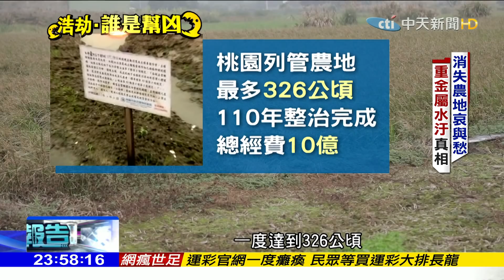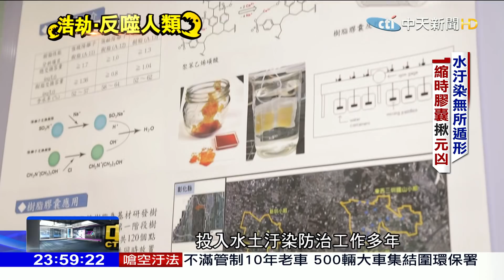2018.06.22中天調查報告／全台毒渣大追蹤！水泥摻爐渣嚴重.10件有1件超標